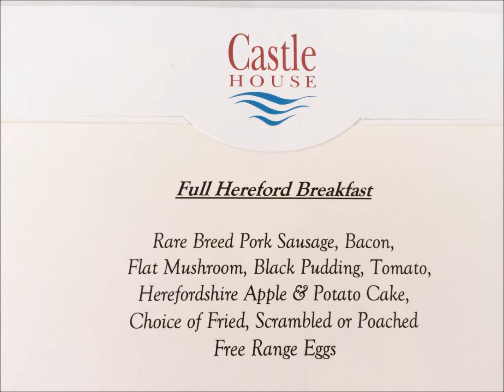Full English Breakfast At Castle House Hotel Hereford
Enjoy Celebrity Radio's Castle House Hotel Hereford Exclusive Rooms & Dining Review.

It is very rare that I am genuinely taken aback by a properties fascade, entrance, room, service and hospitality - but Castle House in Hereford ticked all of the boxes.

This stunning property oozes personality, warmth and history and is everything you dream of in a luxury hotel.

The building screams history and the location, backing onto a pond with private grounds, couldn't be more perfect.

See 100's of Exclusive interviews and reviews with Alex Belfield